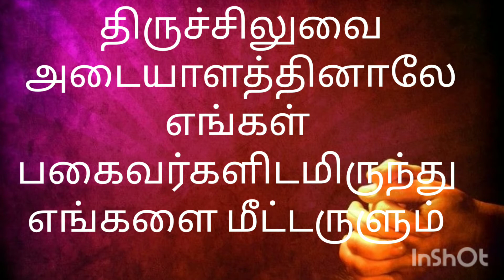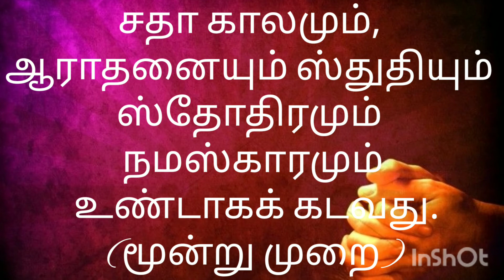திருச்சிலுவை செபம்/ திவ்விய நற்கருணை ஆராதனை/ Tamil catholic prayers part -7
Musician: ASHUTOSH